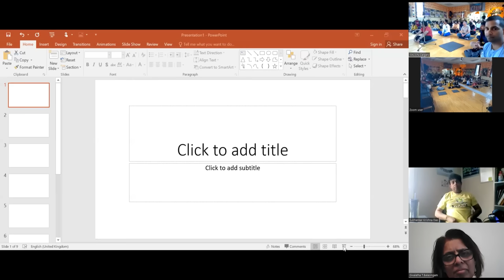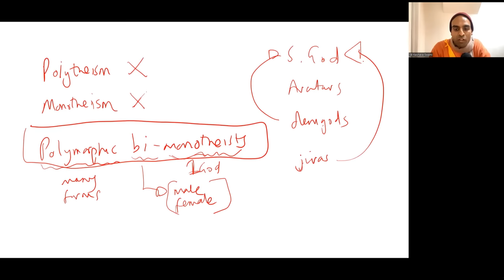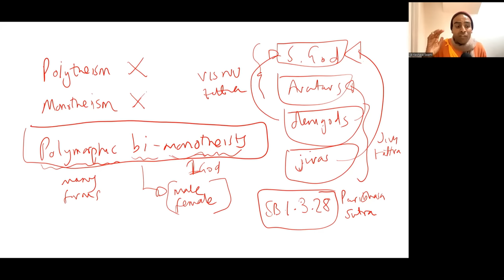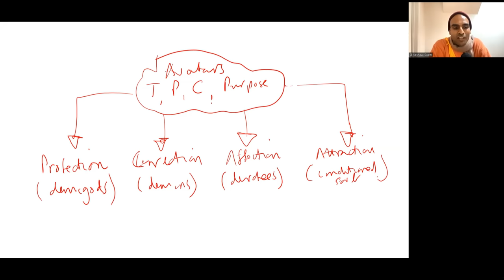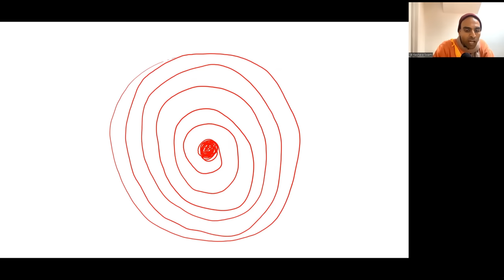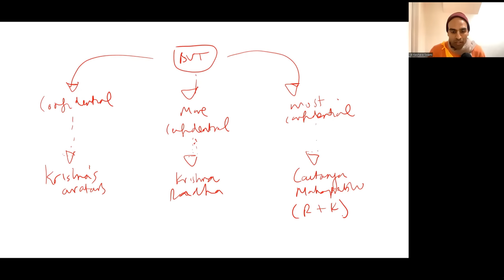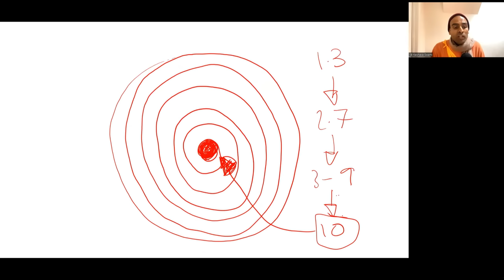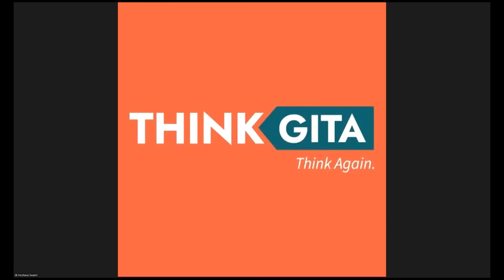Gods, Demigods & Avatars